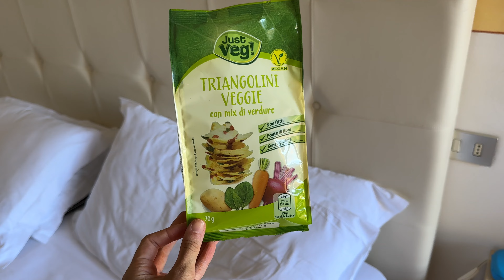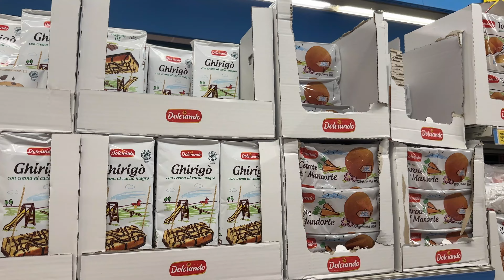Rodinná DOVOLENÁ NA GARDĚ & těžký návrat VLOG #7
Krásný den,
dnes je tu vlog z Lago do Garda, kam jsme jeli na rodinnou dovolenou (konkrétně město Limone del Sul). Toto místo jsem si zamilovala do posledního kousíčku a doufám, že aspoň maličko vám takto předám. Také načínám velkou kapitolu stěhování, na kterou se v budoucnu můžete určitě těšit více.

S láskou, vaše Naty🫶🏼

Sociální sítě
Vinted: natyna12366

Slevový kód 10% na Brainmarket - naty10
~ jedná se o moji srdcovou záležitost a myslím, že si ji zamiluješ i ty!🌝